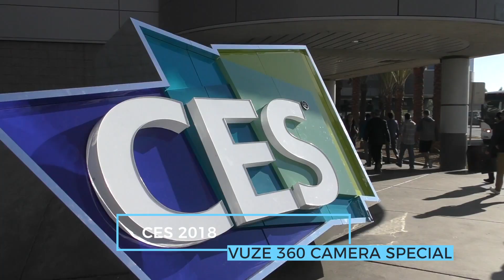Vuze presentatie op CES2018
Suzanne Lagerweij is Virtual Reality en 360 video  specialist. Op CES2018 in Las Vegas gaf ze pitch waarom de Vuze camera een waaardevolle camera kan zijn.